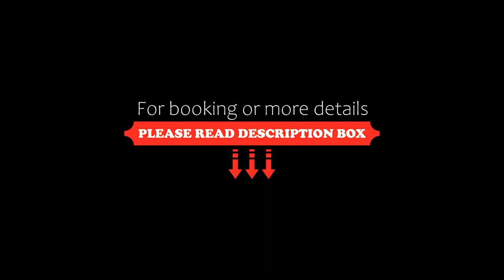Sunset Beach Apartments, Turgutreis, Turkey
About Property:
Located in Turgutreis, beachfront Sunset Beach Apartments offers self-catering accommodation. You can benefit from free WiFi access throughout the premises.

Simply decorated, all apartments at Sunset Beach Apartments feature a TV, electric kettle, air conditioning and a furnished patio or a balcony with sea view. All the apartments have a kitchen with a toaster and kitchenware. Featuring a shower, private bathroom also c...
Property Type: Hotel
Address: Sevket Sabanci Caddesi No:8/B, 48960 Turgutreis, Turkey
Searching For
1. Sunset Beach Apartments - Turgutreis - Turkey
2. Sunset Beach Apartments - Turgutreis - Turkey Address
3. Sunset Beach Apartments - Turgutreis - Turkey Rooms
4. Sunset Beach Apartments - Turgutreis - Turkey Amenities
5. Sunset Beach Apartments - Turgutreis - Turkey Offers and Deals
Audio Credit:
Track Title: Blank Slate
Artist: VYEN